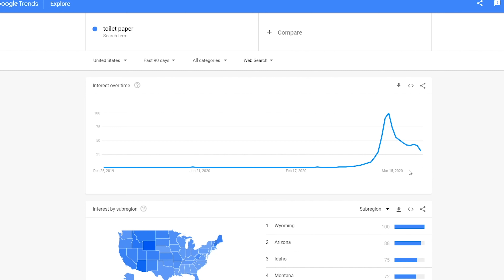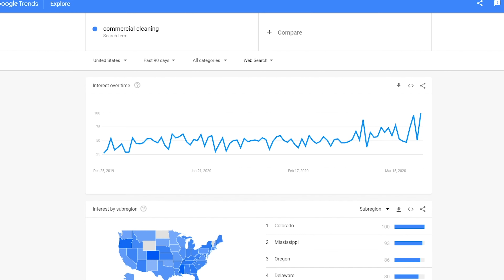How Businesses Thrive During COVID-19 | Businesses Helping Businesses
We asked some of the most successful business owners in different industries to provide insight into the marketing strategies that are working during the current pandemic. This video is COMPLETELY PACKED with ideas and tactics that any business can implement immediately.

If you are unsure what your business should be investing it's time and resources in, THIS VIDEO IS FOR YOU.

We also provide a list of free tools any business can use to educate themselves on current industry trends, providing more clarity and assurance into their decisions.

Social Hustle would like to send a special thanks to those who contributed time and knowledge into the creation of this video. BUSINESSES HELPING BUSINESSES - It's a beautiful thing!